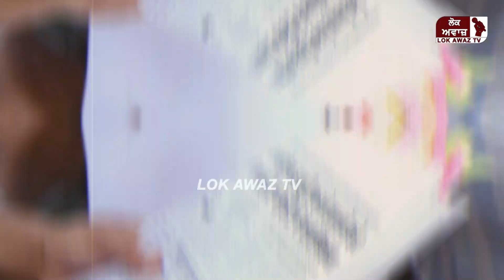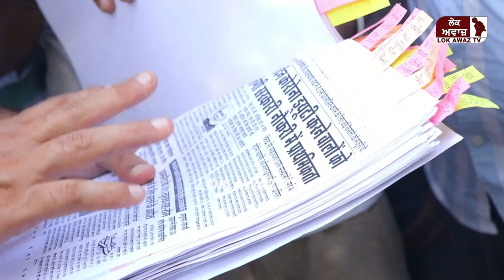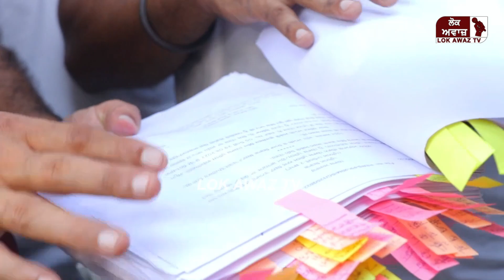ਕੋਰੋਨਾ ਮੌਕੇ ਰੱਖੇ ਪੁਲਿਸ ਵਲੰਟੀਅਰਾਂ ਨਾਲ ਸਰਕਾਰ ਨੇ ਕੀਤਾ ਧੋਖਾ, Lakha Sidhana ਕੋਲ ਪਹੁੰਚੇ ਵਲੰਟੀਅਰ,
ਕੋਰੋਨਾ ਮੌਕੇ ਰੱਖੇ ਪੁਲਿਸ ਵਲੰਟੀਅਰਾਂ ਨਾਲ ਸਰਕਾਰ ਨੇ ਕੀਤਾ ਧੋਖਾ, Lakha Sidhana  ਕੋਲ ਪਹੁੰਚੇ ਵਲੰਟੀਅਰ, ਲੱਖੇ ਨੇ Bhagwant Mann ਨੂੰ ਪੁੱਛਿਆ ਹੁਣ ਹਰ ਪਿੰਨ ਕਿੱਥੇ ਐ?